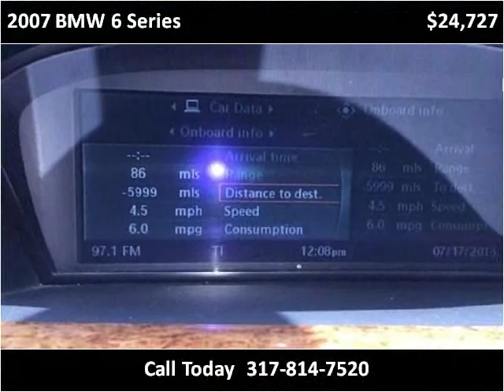2007 BMW 6 Series Used Cars Carmel IN